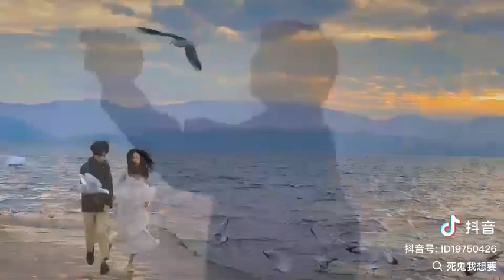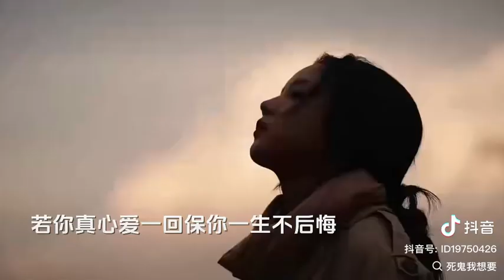一臉富貴一媛小小